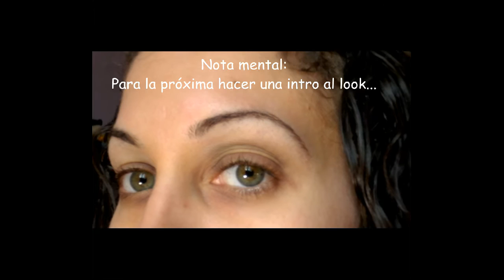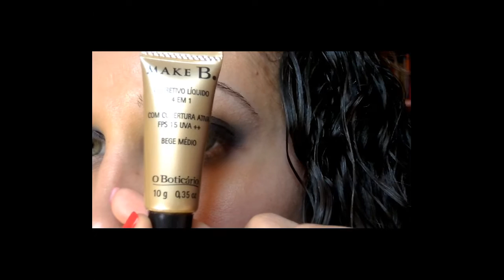Look 430 matte de Inglot (clon plumage Mac) + Vex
** DESPLIEGAME **

Si queréis más tutoriales de looks estaré encantada de recibir ideas e igualmente agradezco esos deditos arriba para saber que os gustan este tipo de vídeos.